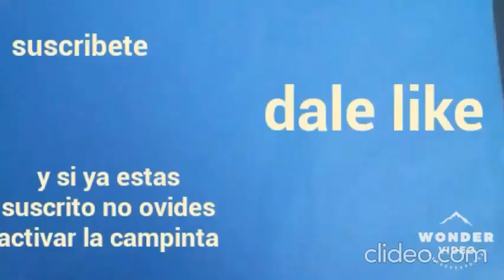Antes y despues de los jovenes titanes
Hola chicos